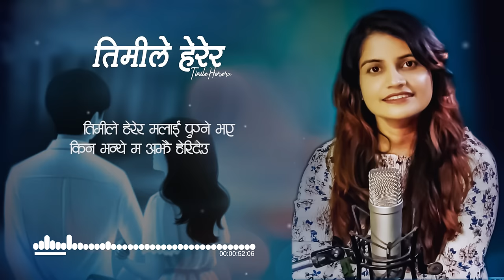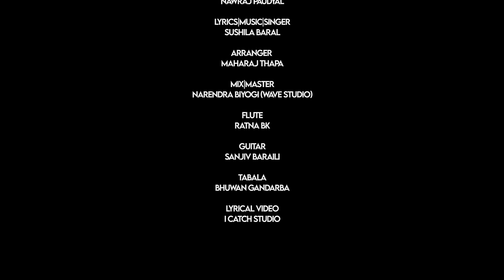Timile herera - Lyrical I New Nepali Song 2021 | Sushila Baral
Immerse yourself in the soulful rhythms and heartfelt lyrics of 'timile herera' by Sushila Baral. This enchanting Nepali song of 2021 is a touching tribute to expressing love and admiration for your cherished ones.

Sushila Baral

♪ Arranger :-
Maharaj Thapa

♪ Mixing/ Mastering :-
Narendra Biyogi (Wave Studio)

♪ Tabala
Bhuwan Gandarva

♪ Flute
Ratna BK

♪ Guitar
Sanjiv Baraili

🎬️ Lyrical Video :-
I Catch Studio

Special Thanks
Krishna Bharadwaj
Nawraj Paudyal

Sushila Baral
Nepali song
Timile herera malai pugne bhaye
Nepali music
Nepali folk song
Nepali cultural music
Nepali traditional song
Nepali melody
Nepali singer
Nepali music video

© Lyricist/Musician/Singer Sushila Baral is only authorized to upload this video. Using  this video on other YouTube channels or any digital platform without prior permission will be strictly prohibited